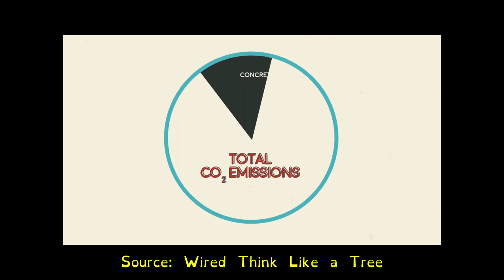What is Lunarpunk? Solarpunk at night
Come with me as we explore lunarpunk, the night time society of our solarpunk futures. For those of you who prefer written content, the original article is